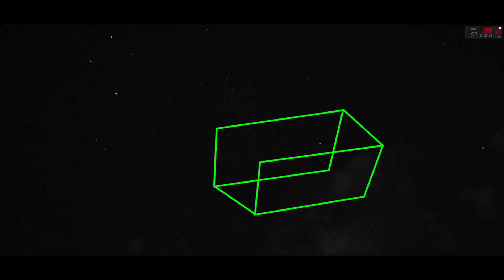I Saw Something In The Sky Different Tonight.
Perfect Symmetry